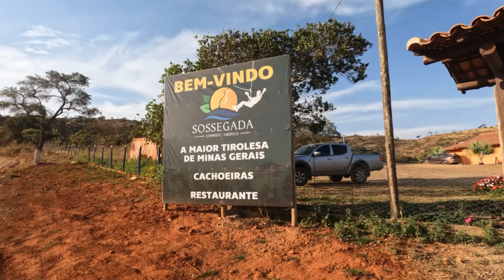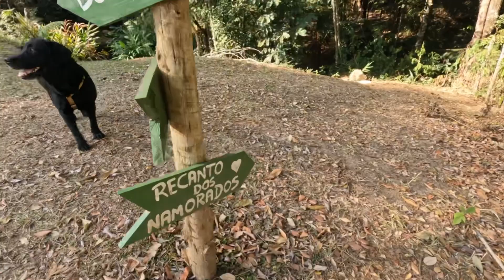Caopanheirolabra em Capitólio: parte 4